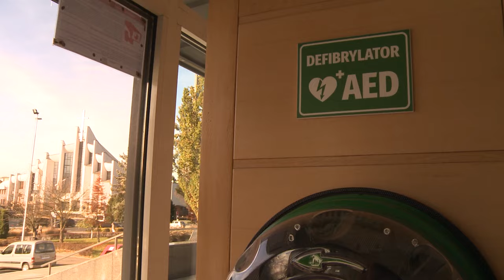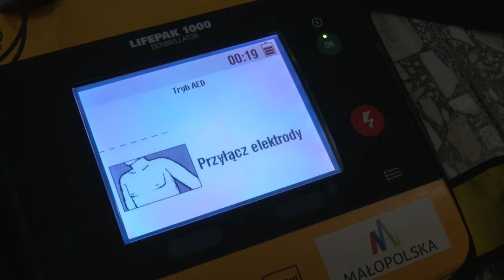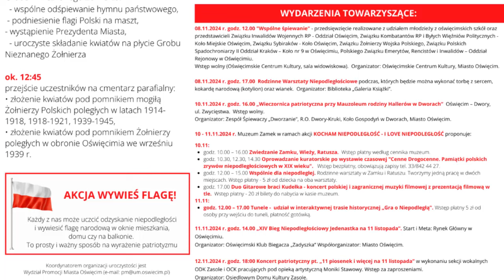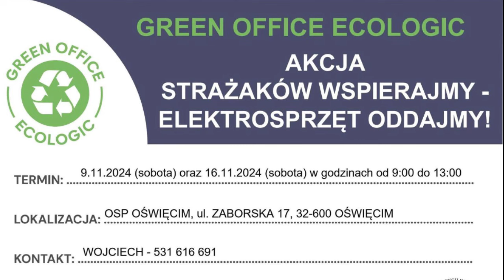Wieści z Ratusza 8 11 2024